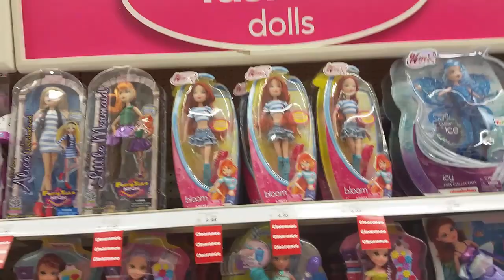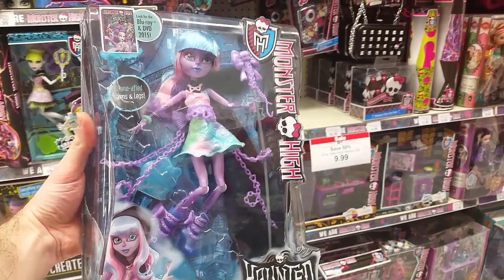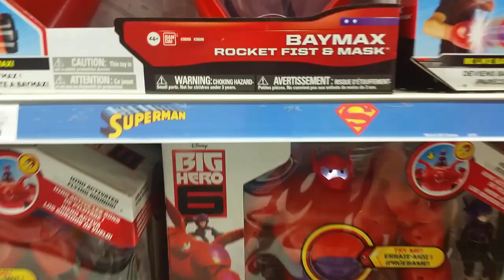Toy Hunting FOUND NEW Haunted Monster High Dolls at Toys R Us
NEW Haunted Dolls! New Haunted Monster High Dolls!!! Yea yea yea!!!  Check out who we found!